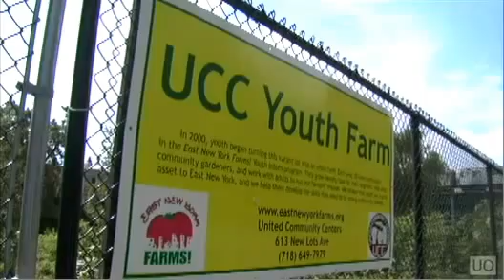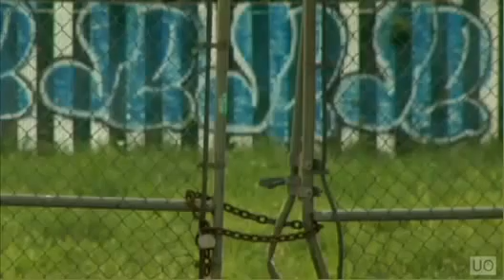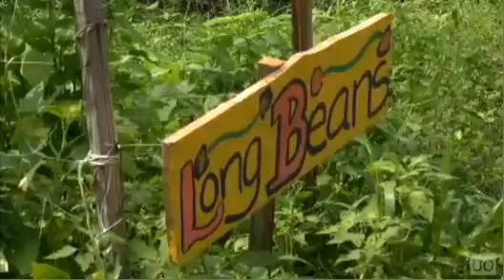East New York Agricultural